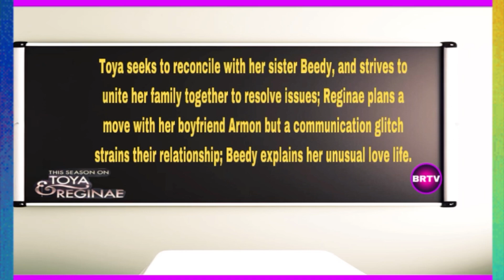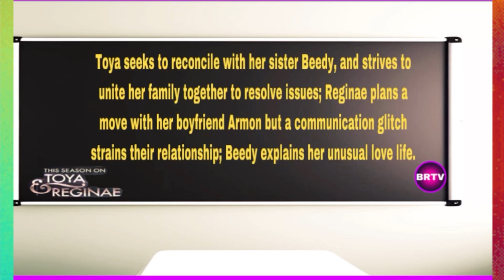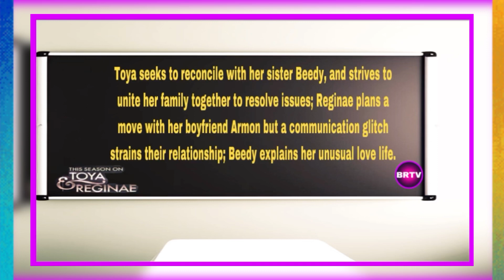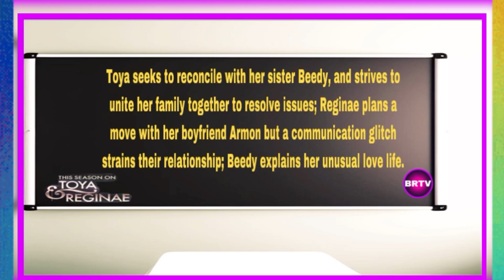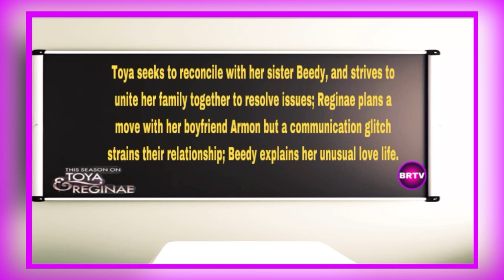Toya & Reginae|Episode 1 SYNOPSIS Breakdown❗️*NEW Show UPDATE*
📺Toya & Reginae Episode 1

“Life Off The Gram”

SYNOPSIS: Toya seeks to reconcile with her sister Beedy, and strives to unite her family together to resolve issues; Reginae plans a move with her boyfriend Armon but a communication glitch strains their relationship; Beedy explains her unusual love life.

-wetv

👸🏽Voice Behind The Camera:

Hey sis💕 I am a Reality TV Journalist 📔who focuses on scripted and non-scripted reality tv shows with a concentration within the African American culture by discussing the core characteristics of actresses and reality tv celebrities.

💭Sociological Issues & Reality TV:

I focus on sociological issues that are displayed by characters to identify their main issues while addressing logical resolutions, which will provide tools that will close the gap for a productive sense of being for viewers and Iconic figures.

Which TV shows are discussed on this channel and how often?

✴️THURSDAYS: WETV/ALLBLKTV-Toya & Reginae
{Premieres August 24th}

The 📍Hott🔥 Table Talk is hosted on Thursday evenings immediately following each episode.

The 📍Hott🔥 Table Talk Recorded video will post immediately after the live session ends for ALL viewers.

*If you are a member for 📍Hott🔥 Table Talks, you’ll have an opportunity to join live discussion panels during the broadcast.

✴️Mondays: BET+
All The Queen’s Men
{Season 3}

Pre-recorded Episode Commentary/Reviews will be uploaded every Friday while this show airs.

✴️Wednesdays: BET+
Zatima
{Season 2}

Pre-recorded Episode Commentary/Reviews will be uploaded every Monday while this show airs.

📌Tyler Perry Sistas: TBA

Subscribers have an opportunity to get lost notifications and comment in subscriber only live broadcasts.

✅ What can I expect as a Member of this channel?

Please see member perks below and click link for more information.

💚💚Some content is FREE to access and view.  This channel also offers access to exclusive content, known as MEMBERSHIP PERKS! See below:

⚠️Safe Zone⚠️
Please be respectful in the comments and adhere to YT’s Community Guidelines

🚨Hott🔥 TABLE ACCESS🚨

Toya & Reginae TV Show will be discussed live (Members Only) on this channel as well as public reviewing (Members & Non-Members).

The Hott🔥 Table Access will provide a raw discussion for each episode.

📆Join Us Weekly for Reality TV Reviews & Temu Product Reviews & Savings!